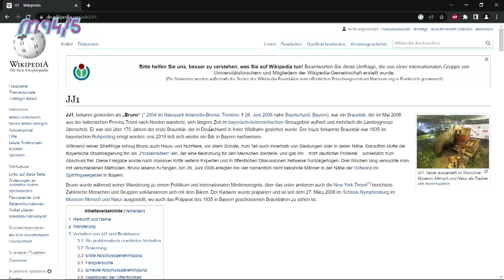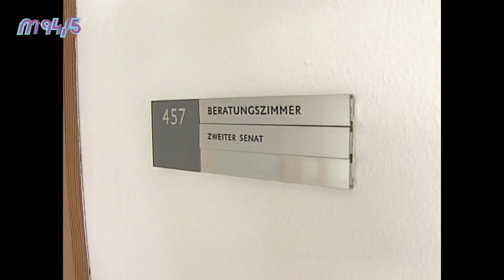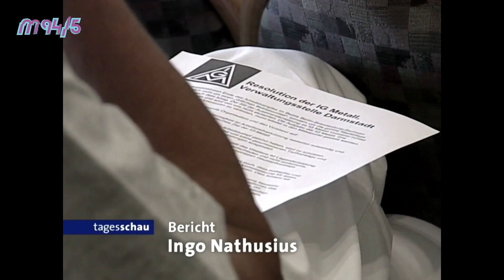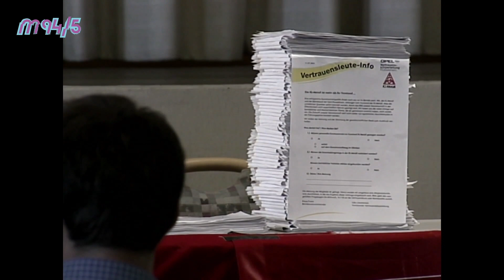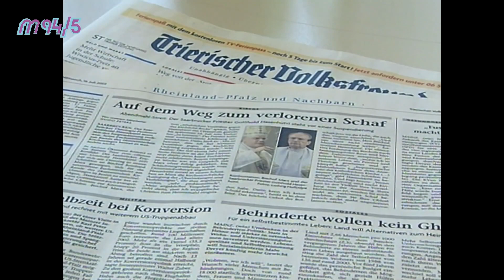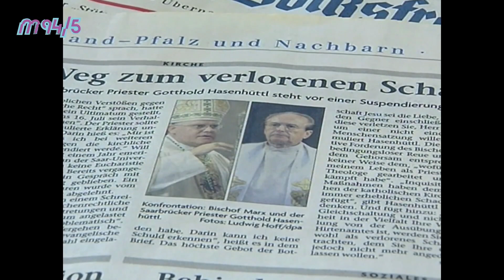Edmund Stoiber erschießt Zweijährigen - Tagesschau vor 20 Jahren Reaction | M94.5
War Bruno der Bär noch ein Kleinkind, als er zum Abschuss freigegeben wurde? Warum reden Erwachsene immer nur über Geld und Steuern? Und welche Straße sollte nach DIR benannt werden?
Auf unserem Kanal M94.5 findet ihr viele spannende Formate. Wir versuchen Dir interessante Tipps zu geben, authentische Meinungen zu zeigen und über alles zu sprechen, was für unsere Generation relevant ist.
Darum geht‘s: Der Mediencampus Bayern, die Hochschule Ansbach und die MEDIASCHOOL BAYERN vergeben vier sechsmonatige Vollzeit-Stipendien für Videojournalist:innen.